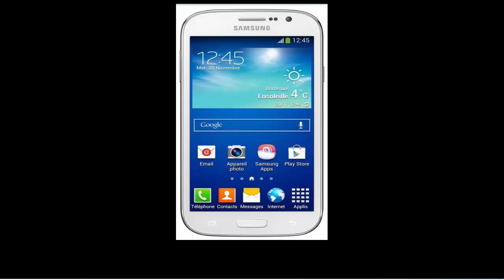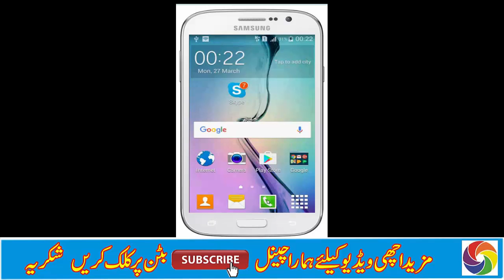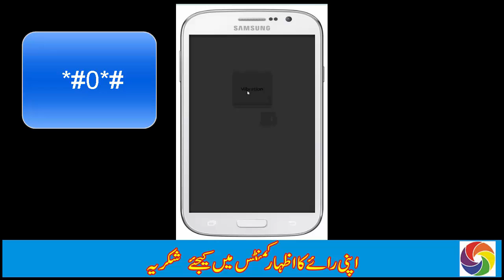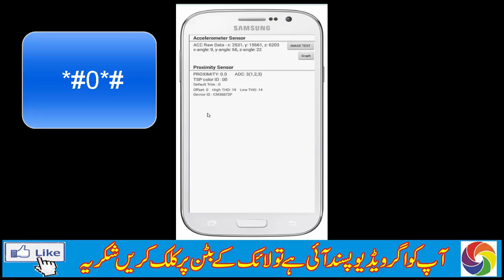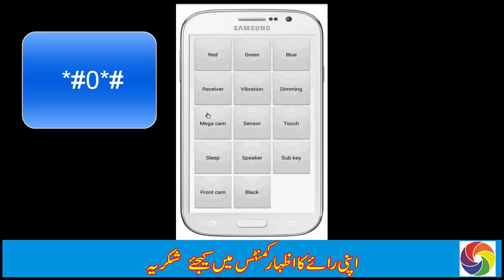How To Check Android Phone is Original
With This amazing code you can check the mobile almost Mobile parts in which you can check the color of the mobile. The touch screen is working or not. You can check Mobile is original or not.